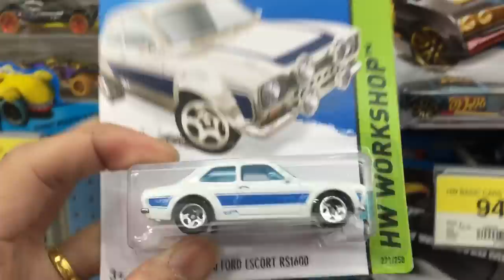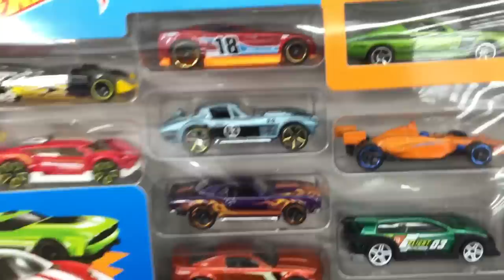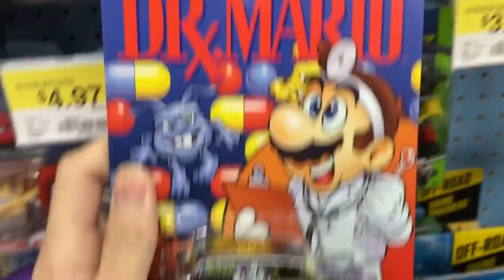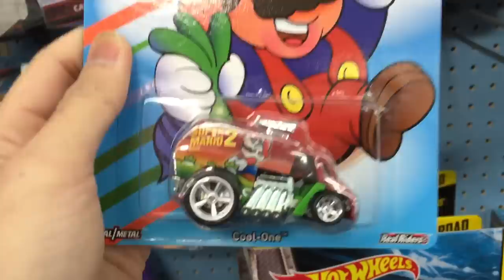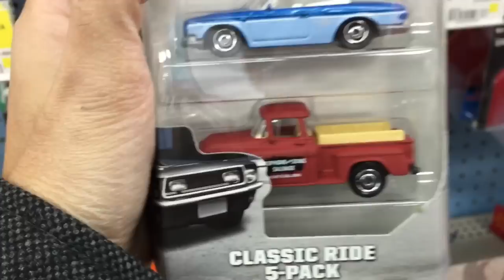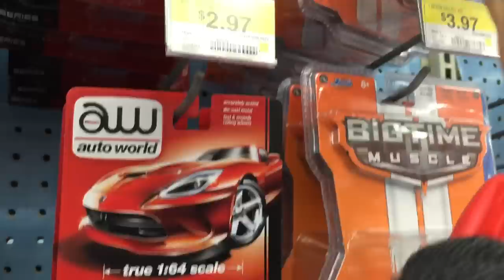MrSenCTVT's Short Trip At The Shop - EPISODE 8.0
Wally World Stop. Finding some Mainlines that are to my liking and some Super Mario Pop Cultures